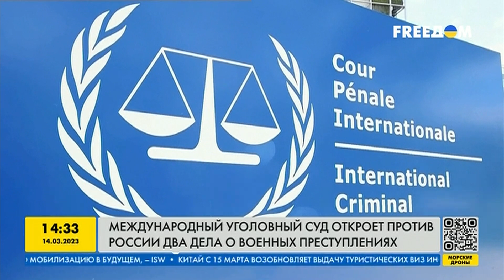Разработан механизм правосудия российских военных преступников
Международный уголовный суд откроет против россии два дела о военных преступлениях. Детали в сюжете!